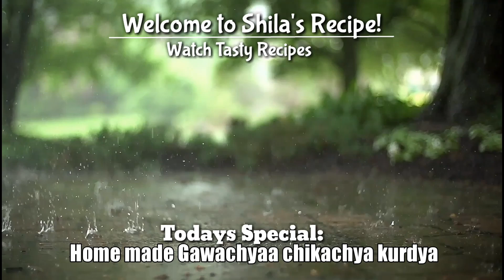गव्हाच्या चिकाच्या कुर्रडया | Home made Gawachya Chikachya Kurdaya